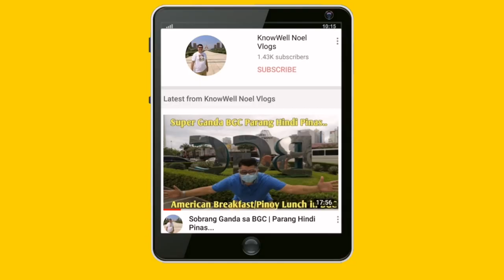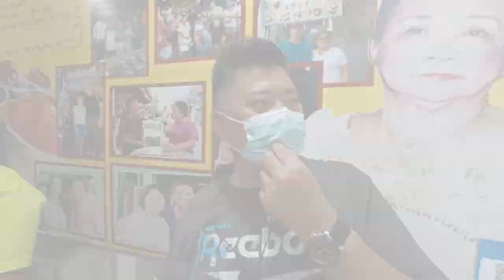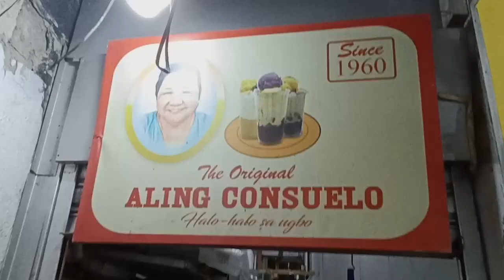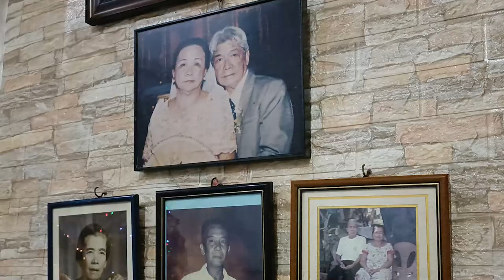Aling Consuelo Halo halo in Tondo Since 1960 | Mura at Masarap | A Must Try